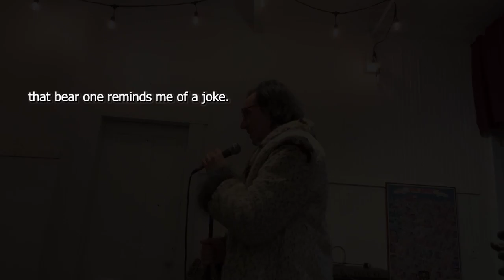The Worst Best Joke Ever - December 13th at Open Mic Surgery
This is my "Bob's Bar in Brooklyn" joke. I don't remember where I heard it, but I think I was in my late teens, and it has stuck with me for all this time. It is TERRIBLE, a three minute lead up to an awful pun, but I adore it, and I hope you like it, too.